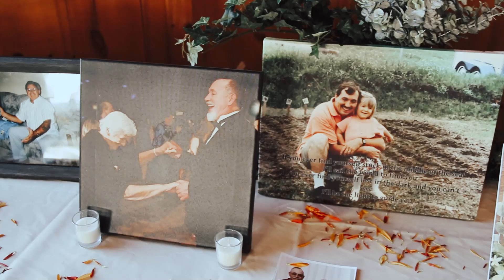Wedding Highlights | Love in Focus Studio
𝐒𝐡𝐚𝐧𝐞 𝐚𝐧𝐝 𝐀𝐢𝐦𝐞𝐞'𝐬 special day, beautifully captured! 💍💖 Remember, photos and videos keep your love story alive. 📷